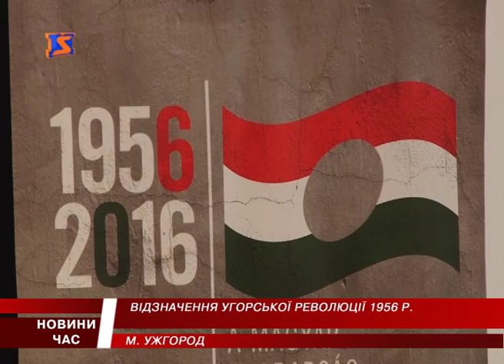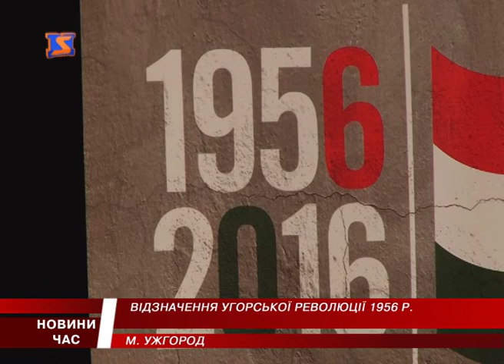В Ужгороді стартували дні угорського кіно